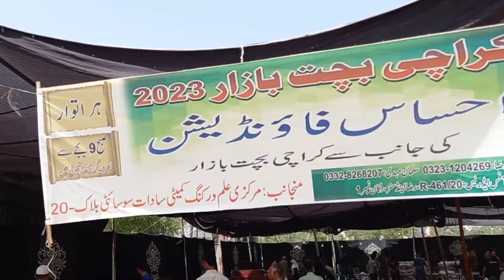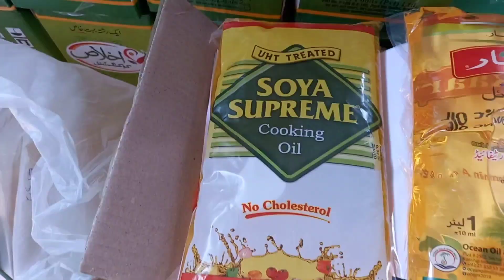Ramzan Bachat Bazar |Wholesale Meat Market |Fresh Vegetables |Cooking Oil Prices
Sasta Bachat Bazar karachi |Fresh Vegetables |Fresh Meat |Grocery items sab achi Price par mile ga